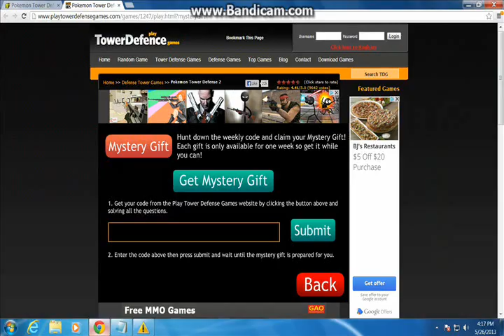Ptd2 Mystery Gift code Shiny/Shadow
Shiny/Shadow Celebi=Q9A13R44